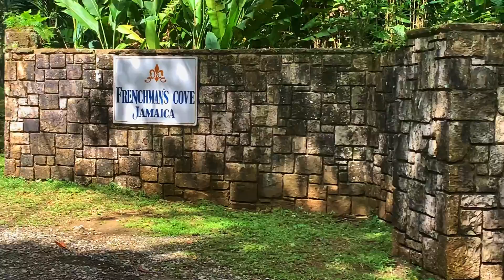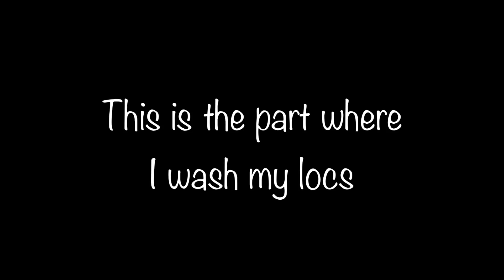Jamaica Travel Vlog~Washing my Locs after going to Frenchman's Cove Beach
Editing Software: Lumafushion
Camera: Canon EOS M10
Location: Canada, Toronto